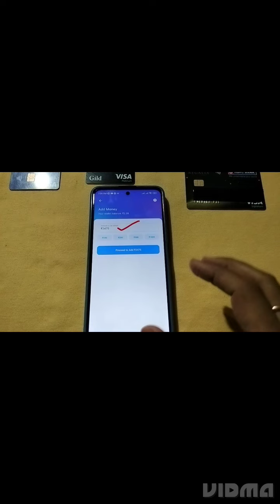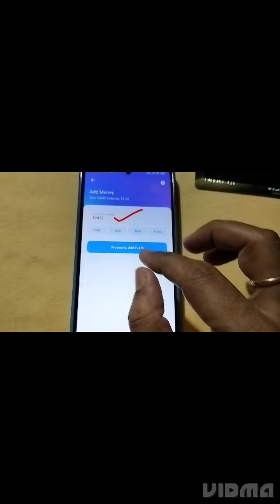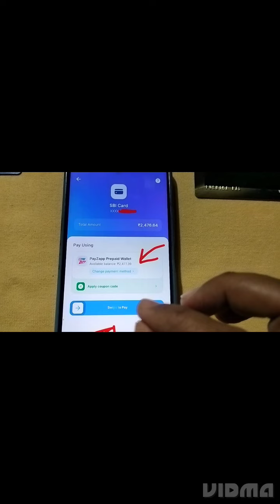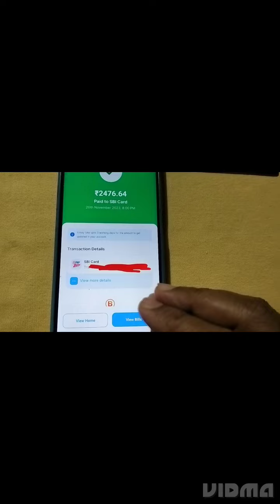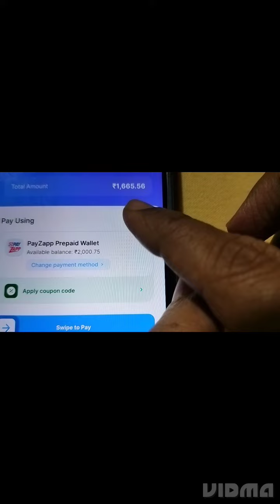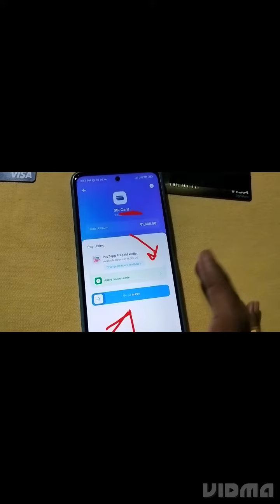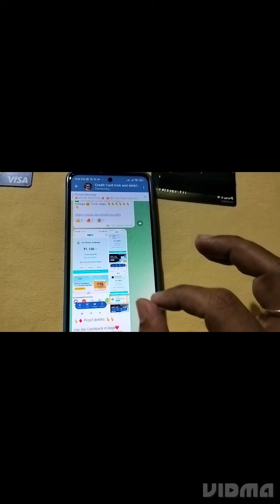Credit Card Bill Payment By Another Credit Card 🔥Earn 1% 🔥 Credit Card To Credit Card 🔥